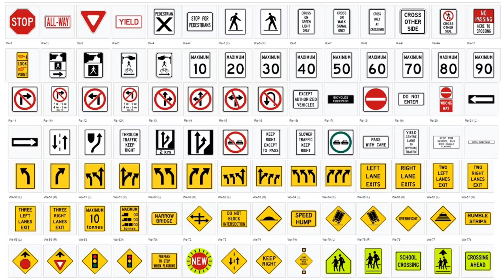Jesus Is The Way 2023-05-07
John 14:1-14
Grace Lo